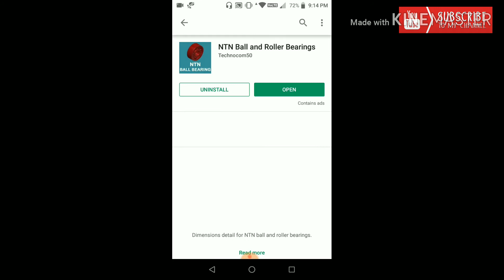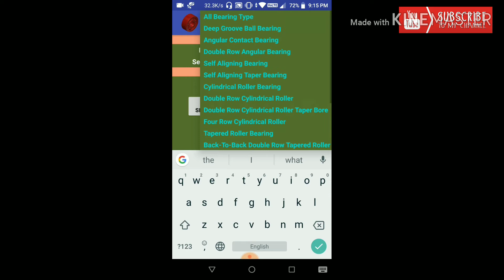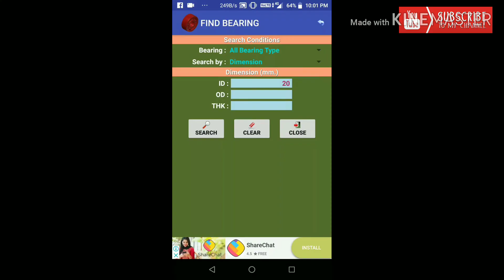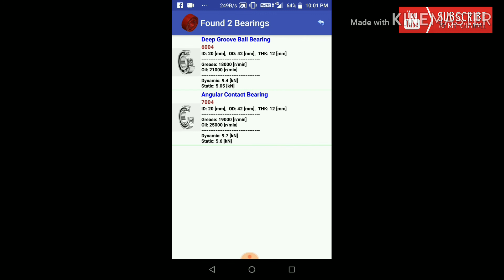Find Bearing Number With Android apps l ഉപയോഗിച്ച് മാഞ്ഞുപോയ bearing number എങ്ങനെ കണ്ടുപിടിക്കാം?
how to find bearing number from dimension
Android apps ഉപയോഗിച്ച്  മാഞ്ഞുപോയ bearing number എങ്ങനെ കണ്ടുപിടിക്കാം? l Find bearing number with Android apps

This first number relates to the bearing type, as shown in the table below type 6 is a deep grooved roller bearing.
1Self-Aligning Ball Bearing

This kind of ball bearing has a spherical outer race, allowing the axis of the bearing to "wander around". This is important because misalignment is one of the big causes of bearing failure.
2 Barrel and Spherical Roller Bearings

3 Tapered Roller Bearing

Designed to take large axial loads as well as radial loads.
4 Deep Groove Double-Row Ball Bearing

Designed for heavy radial loads.

5 Axial Deep Groove Ball Bearing

Intended for exclusively axial loads.

6 Deep Groove Ball Bearing (Single row)

Typical ball bearing. Handles light axial loads as well as radial loads.
7 Single-Row Angular Contact Bearing

Specific geometry of angular contact bearing raceways and shoulders creates ball contact angles that support higher axial loads
8 Axial Cylindrical Roller Bearings

Axial cylindrical roller bearings comprise axial cylindrical roller and cage assemblies and shaft and housing locating washers.
The bearings have particularly small axial section height, have high load carrying capacity and high rigidity and can support axial forces in one direction.